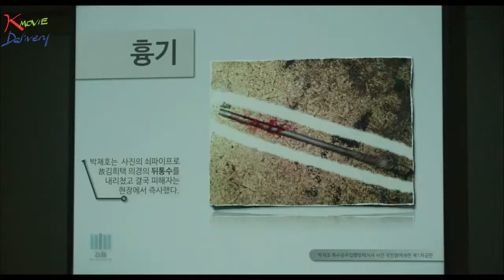KMD MK 015 Minority Opinion Jang Gwang Yoon Kye Sang Korean Movie Review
KMD Movie Klip presents Jang Gwang's outstanding performance in the movie, 'Minority Report(소수의견)'